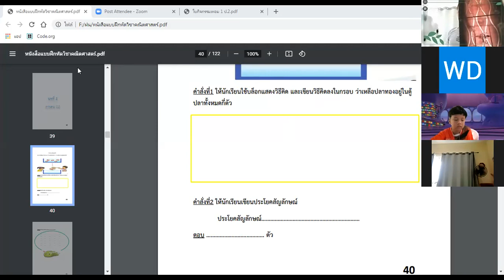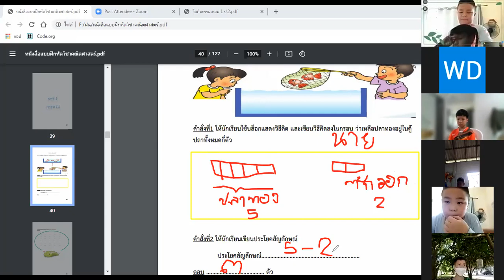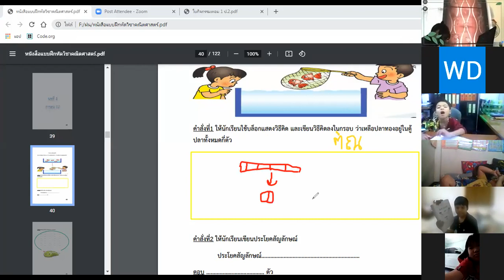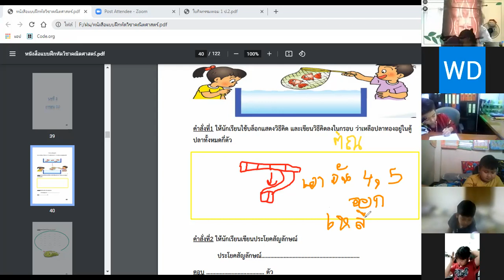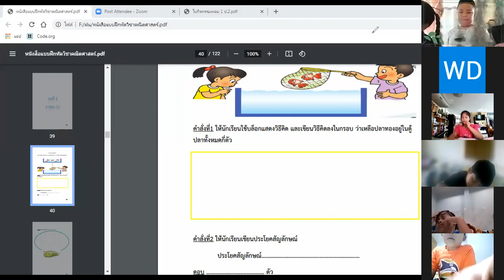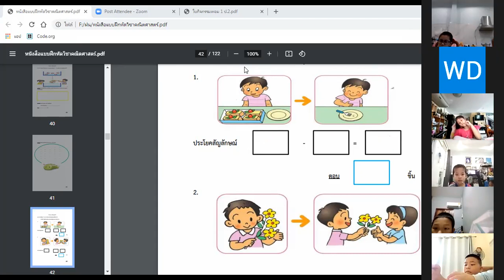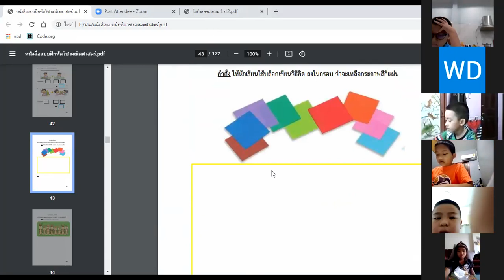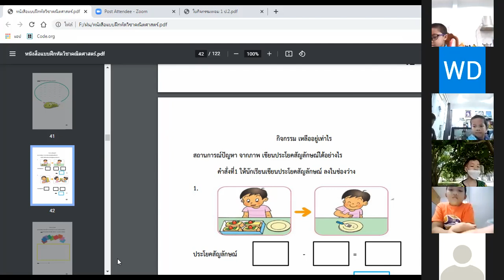VDO เรียนออนไลน์ย้อนหลัง รายวิชาคณิตศาสตร์ ครูฤทัยรัตน์ ชั้น ป 1 วันที่ 4 ตุลาคม 2564